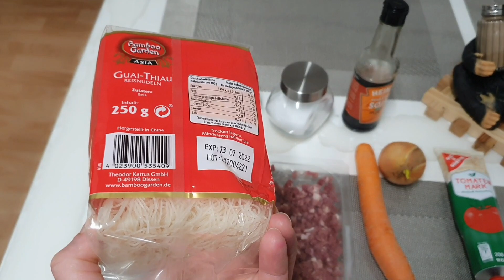🇩🇪🏔Капризы погоды,холодный апрель,сама себе прихмахер🦳.Готовлю рисовую лапшу,🌶🌶🌶салат Фунчуза.👍👍👍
Всем привет,сегодня у нас выпало много снега,а пару дней стояла температура 22 градуса было неожиданно.
Готовлю Фунчузу из рисовой  лапши.
250 гр  лапши рисовой.
150 гр мяса любого.
1 морковь
1 -2  луковицы
соль перец по вкусу
1 ч л томатной пасты

 Всем спасибо за поддержку моего канала.